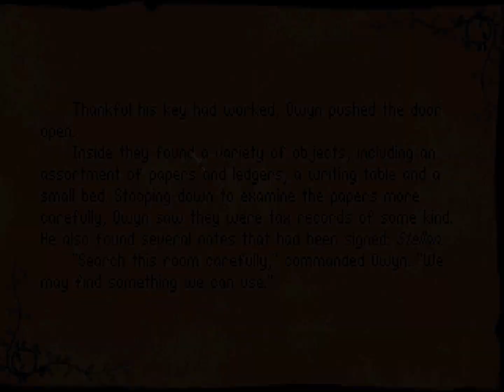Let's Play Betrayal at Krondor #126: When you Find Too Much Stuff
So, it's time to talk about stuff.

We've been gaining experience as we've travelled about the land,  which is good. We've also been revisiting places that aren't important to the current chapter, gaining tidbits of lore and doing far more barding than anyone else has likely done. Both of those are also good, but we've also been coming across a lot of loot which is... not as good as it used to be.

In the past, we had weaponcraft and armourcraft for Gorath to train and money that we needed to raise to buy spells, equipment and blessings. Thanks to all the earlier training, we're full on both skills and have so much cash that we have practically nothing to do with it and yet the game keeps giving us stuff to sell. Most of it isn't worth picking up but somethings there's dragon plate and you know me, folks: I'm not going to stare a couple of hundred gold in the face and turn it away, even if I don't need the gold. It's gold and I WANT it.